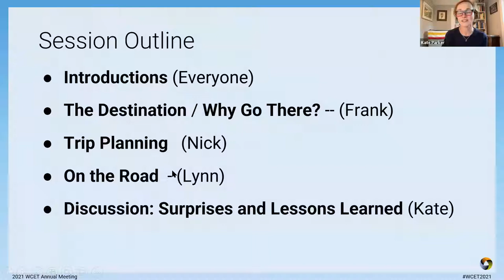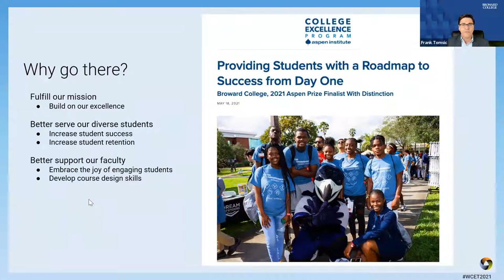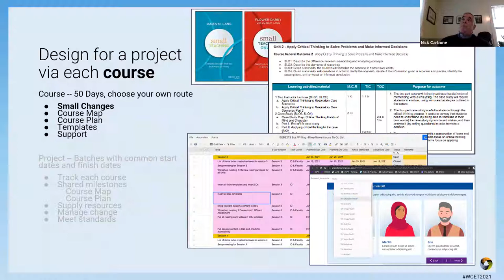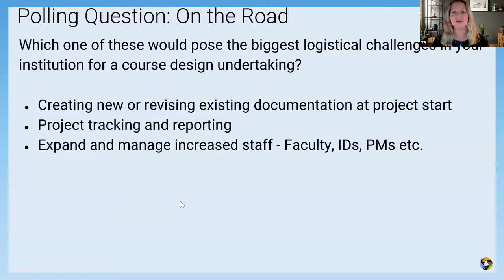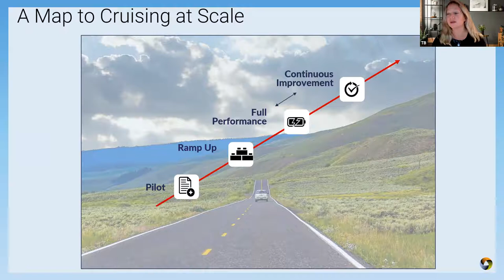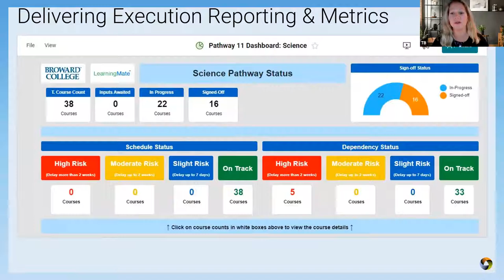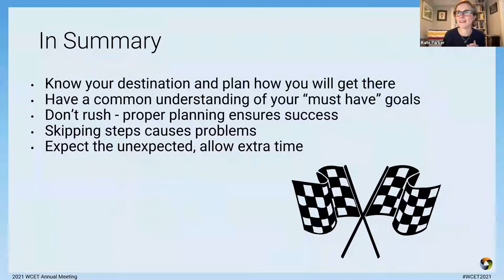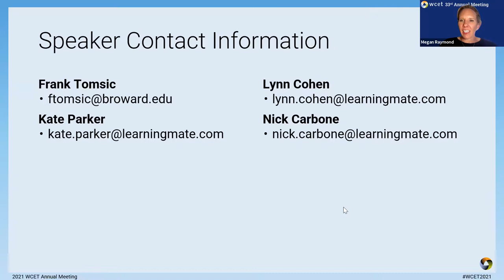WCET2021: Notes from an Epic Course Design Journey